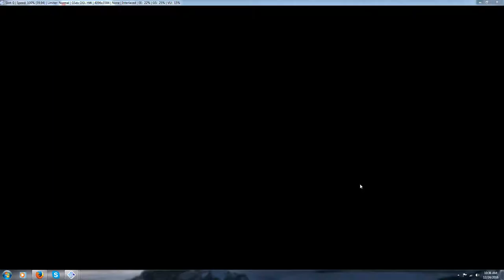Final fantasy 12 Pcsx2 4k gameplay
Pcsx2 running FF12 in 4k